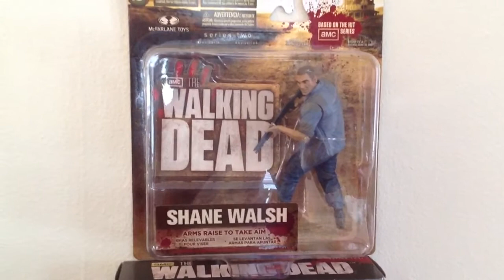The Walking Dead Series Action Figures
Daryl, Glenn, Tyreese, Michonne, Merle, The Governor, Maggie, Carl, Andrea, and Rick Grimes.